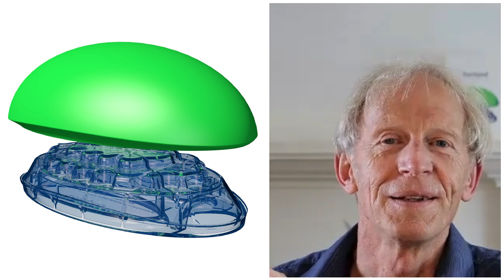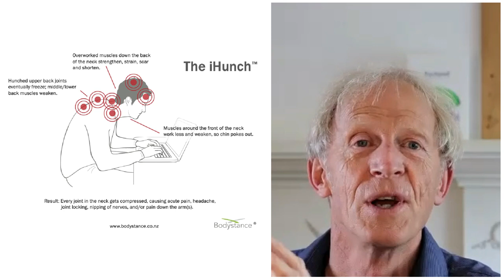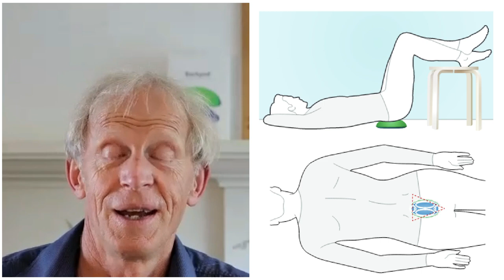Shortness of Breath / Air Hunger / Sigh Dyspnea & Costochondritis - Explanation and Solution!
Herein I interview Dunedin, New Zealand based physiotherapist, Steve August. We discuss sigh syndrome, shortness of breath, air hunger; all terms to describe a pathophysiology that may be related to costochondritis.

Topics covered include an explanation into what costochondritis is, the mechanism and cause by which it may cause shortness of breath and chest pains and a simple solution to resolve an issue that is becoming an epidemic of people suffering shortness of breath.

The following links are discussed in the interview:
Body Stance website where you will find more information on the Backpod,  Costochondritis and links to supporting medical literature.

Recent Articles on Shortness of Breath published during the COVID-19 Pandemic